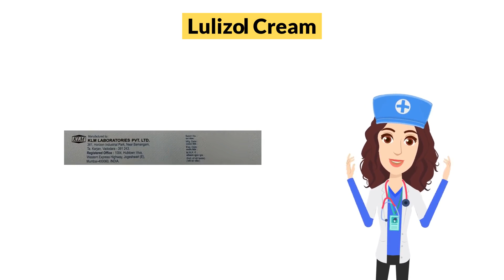Lulizol Cream Uses in Hindi | Side Effects | Dose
Lulizol Cream Uses in Hindi | Side Effects | Dosage